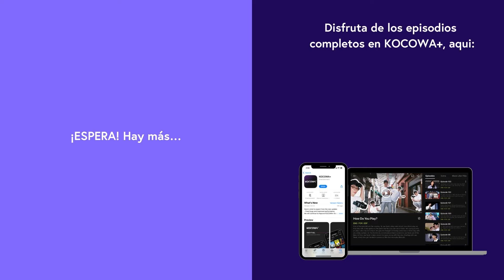[ESP.SUB] Siento que soy una mujer bonita | Weightlifting Fairy Kim Bok-joo EP06 | KOCOWA+ ESPAÑOL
👉Disfruta "Weightlifting Fairy Kim Bok-joo" con subtitulo en español ✨😎

Kim Bok Joo (Lee Sung Kyung), estudiante de 21 años en el club de halterofilia de la Universidad deportiva Haneu, es una chica que trabaja duro para hacer realidad sus sueños y metas. Aunque se ve muy temeraria, tiene un corazón tierno. Por casualidad, conoció a Jung Joon Hyung (Nam Joo Hyuk), un compañero de clase en el club de natación de la misma universidad y un desafortunado genio de natación. Desde entonces comenzaron una historia romántica de amor.

GÉNERO: Comedy,Drama,Romance,Romantic Comedy,School,Sports
PAÍS: Corea
REPARTO PRINCIPAL: Lee Sung Kyoung,Nam Joo Hyuk,Kyung Su Jin,Lee Jae Yoon